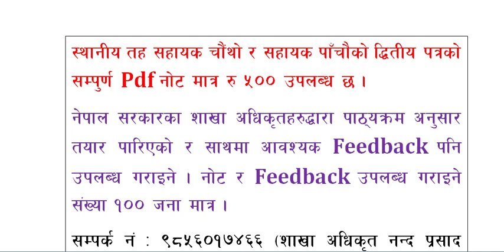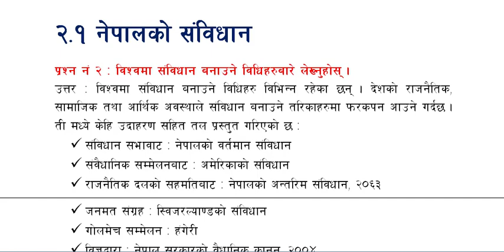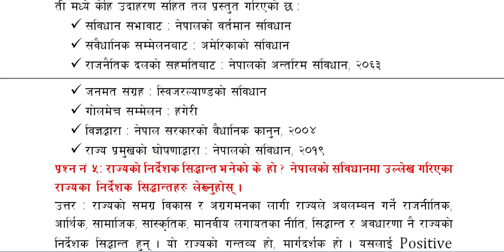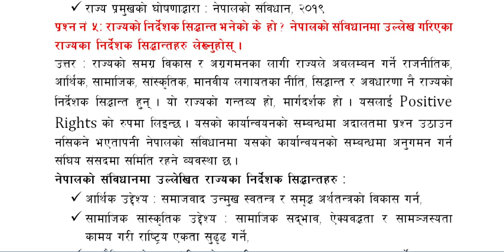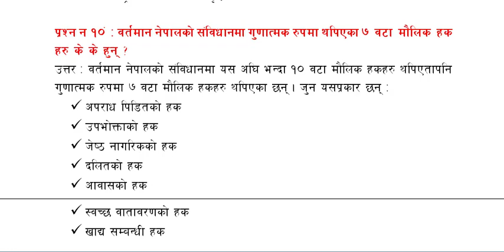नेपालको संविधान सम्बन्धी लोकसेवा प्रश्न उत्तरहरू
यस भागमा नेपालको संविधान सम्बन्धी लेखन प्रश्न उत्तरहरू समावेश गरिएको छ । लोकसेवाको सबै तहका लागि यो जानकारी महत्वपुर्ण छ ।
Fifth level ko written paper ko yes vag ma nepal smart loksewa le nepal ko sambhidhan sambandhi jankari liyera aayeko cha. Yes vanda agadi pani hajur haru lai loksewa target gari bibhid janakari prastut garisakiyeko cha. Local level le mageka Fifth and Fourth level ka gk and iq hamile pradhan gari sakeka chau.